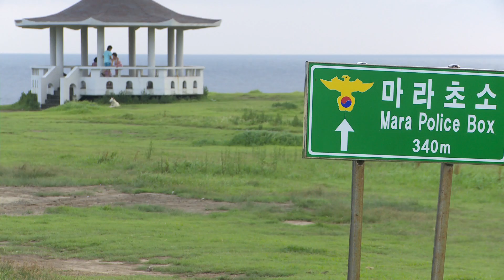Patchmap-마라도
패치맵프로젝트 : Place : 마라도